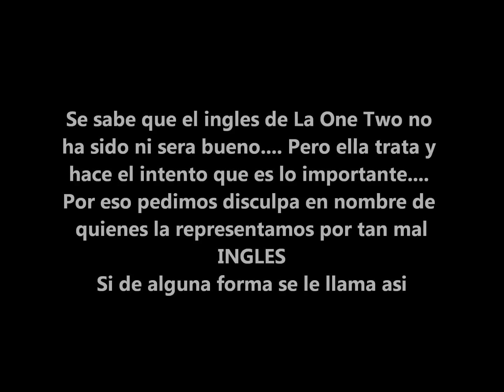ONE TWO - INSPIRA CANTANDO REPENT.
Oaaaaaa aqui toy bien inpira cantando ete tema y me lo se to.